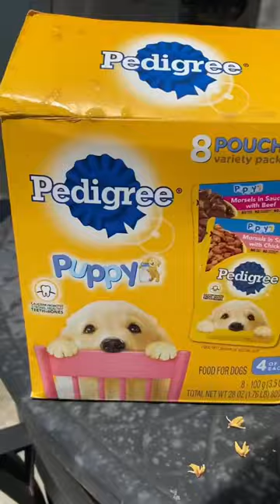NEW PUPPY 🐶 AUSTRALIAN KELPIE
Say Hello to our New 🐶 Puppy!